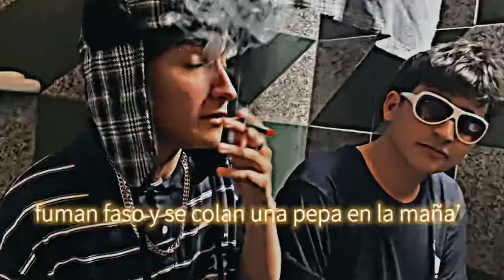Sergio massa - jorgerialsosa